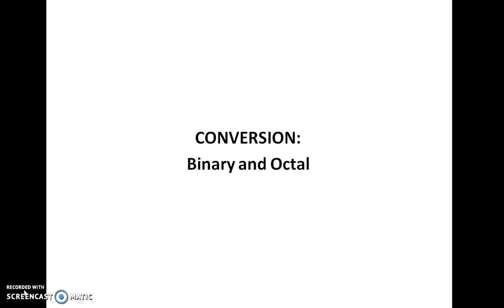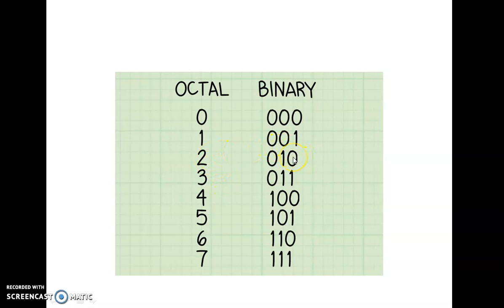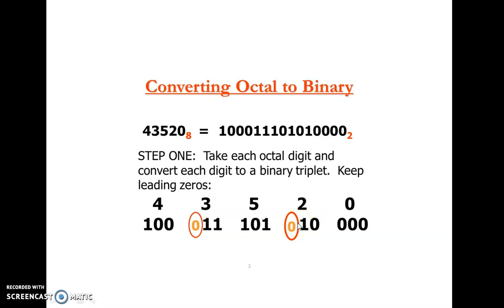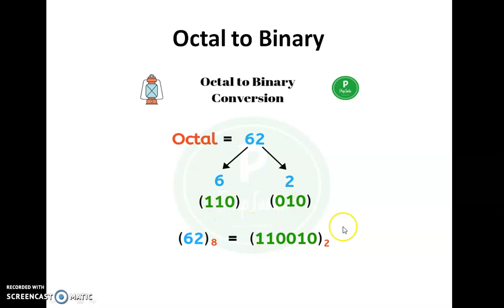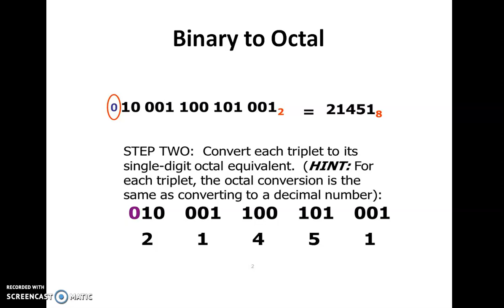Digital Electronics: Number System Part 6